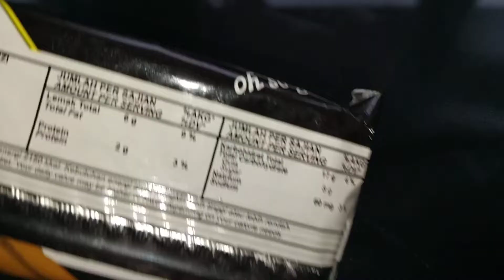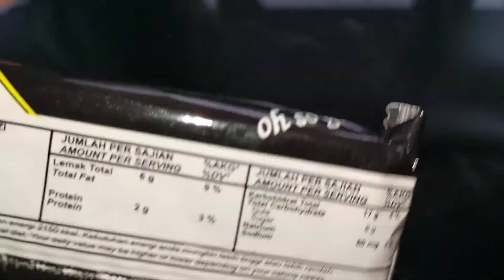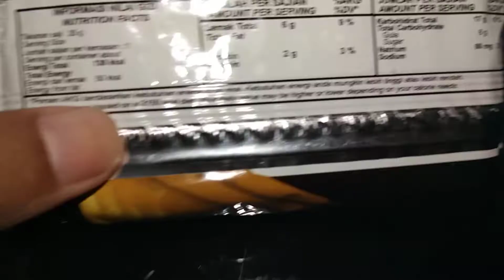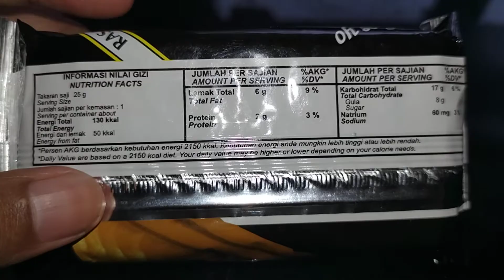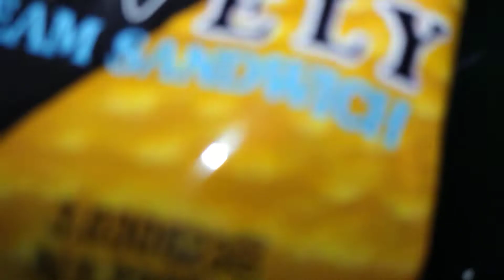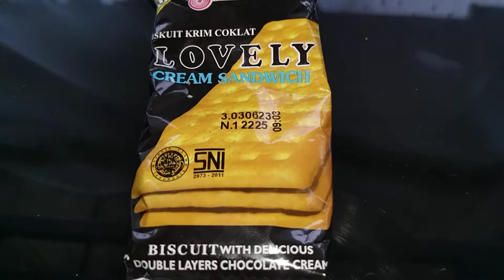Review Produk #1720 : Nissin Lovely Cream Sandwich Rasa Chocolate